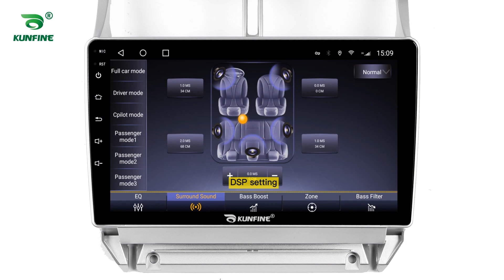KUNFINE Android Car DVD GPS Navigation Car Stereo for Peugeot 307 2002-2013 Radio Head Unit Carplay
Advantages：
1.The GPS navigation supports 4G (4+64G/6+128G Version)/Wifi and Bluetooth: You can enjoy Online Entertainment (support online video(HD), TV, movie, music, radio, YouTube, Yahoo, MSN...) and Online Communication，surfing online and watch video on this vehicle multimedia player,give you more fun when you driving.

2. The GPS navigation supports VOICE PROMPT : We will attach the newest map of your country. With the voice navigation, you never will be lost on travelling, bring safety to you and your family.

3. 16G/32G/64G/128G Rom+1G/2G/3G/4G/6G Ram Android 10 Car Stereo: large memory make the latest android system smooth and steady. This car radio supports digital TV, Car rear view camera,DVR. More optional functions give you better experience.

4.Mirrorlink is builtin the car multimedia player:you can operate mobile APPs on the screen of headunits with wireless connection, more convenient.

5. The Deckless Car Multimedia player is Plug and Play:The device will come with all necessary cables,it is easy to install and no need to cut cables plug and play, 1 year warranty.